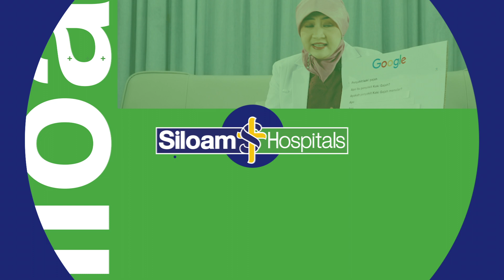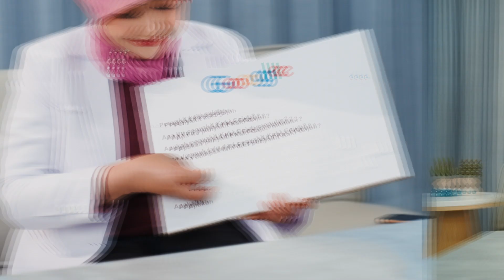Kaki Bengkak Akibat Gigitan Nyamuk? Awas Terkena Kaki Gajah! | Kenali Gejala & Pengobatannya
Jangan remehkan gigitan nyamuk, karena bisa berakhir fatal lho! Gigitan nyamuk itu bisa menularkan penyakit Kaki Gajah, yang lebih awam dikenal sebagai penyakit yang menyebabkan pembengkakan pada lengan, kaki, area kelamin dan dada.

Nah, di Indonesia penyakit ini merupakan penyakit yang sering terjadi, namun sering juga tidak di tangani dalam waktu yang tepat. Deteksi dini penting untuk mencegah terjadinya kecacatan permanen seperti pembengkakan tubuh yang bisa menghambat rentang gerak.

Yuk, simak video kami bersama dr.Shelly Laksmisari, Sp.PD. FINASIM dari Siloam Hospitals Balikapapan, untuk mengetahui lebih lanjut dampak dari penyakit Kaki Gajah!

Timestamps:
00:00 Intro
00:25 Apa itu penyakit kaki gajah?
00:52 Apakah penyakit kaki gajah menular?
01:37 Dampak lain dari penyakit kaki gajah
03:04 Apakah penyakit kaki gajah dapat disembuhkan?
03:37 Pencegahan penyakit kaki gajah
04:21 Kebersihan lingkungan dapat mempengaruhi penyakit kaki gajah